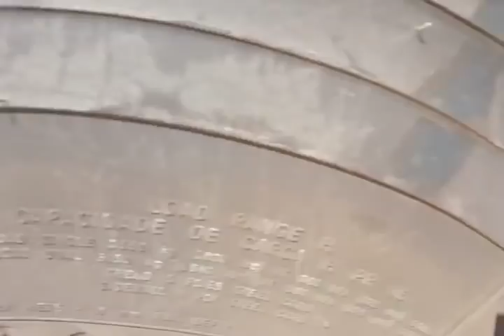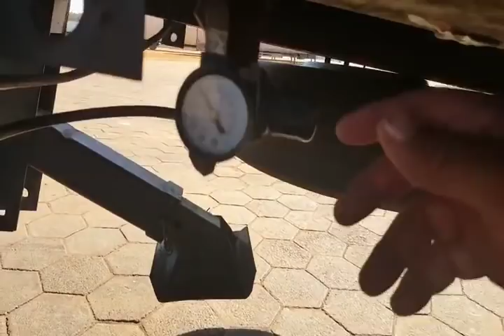Não é brincadeira/gestão de pneus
Contato comercial do canal : Neste vídeo eu faço uma prévia sobre a gestão de pneu A Conservação a importância do pneu no transporte métodos utilizados para encher pneu falou também sobre o rodoar falou sobre os pneus e seus desgastes a condição correta para que evite um desgaste prematuro dos pneus e outras coisas relacionada ao uso incorreto do pneu troca de pneu e posicionamento correto Diário de bordo de um caminhoneiro Os melhores caminhões do mundo, os caminhões mais top, Diario de bordo de Um Caminhoneiro. Caminhões ao EXTREMO, caminhões BONITOS, caminhões americanos, caminhões e bitrem e Rodotrem treminhão, o dia a dia de um caminhoneiro na estrada, o sofrimento as alegrias, humor a nostalgia, conhecendo as cidades, A liberdade, as comidas as paradas das estradas, muita entrevista, pessoal do trecho, as cargas pesadas, Brasil caminhoneiro.